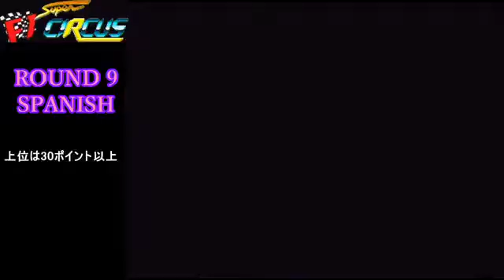(SFC)スーパーF1 サーカス ROUND 9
スーパーファミコン版
スーパーF1サーカス